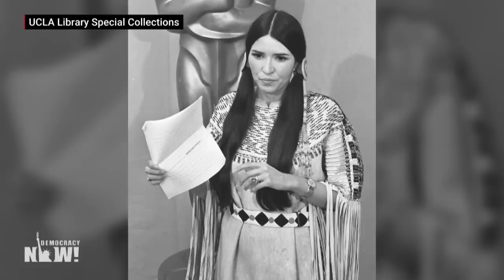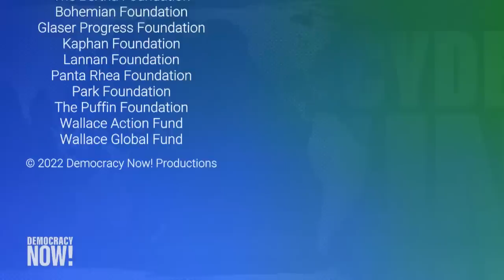Remembering Indigenous Actress Sacheen Littlefeather, Who Was Mocked & Threatened at Oscars in 1973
On Indigenous Peoples' Day, we remember the Indigenous actress and activist Sacheen Littlefeather, who died last week at the age of 75, not long after she received an apology 50 years after she spoke at the Oscars in protest of Hollywood's portrayal of Native Americans. In 1973, she accepted an Oscar on behalf of Marlon Brando, who boycotted the ceremony, only to face boos from the crowd, threats of physical violence from the actor John Wayne and mocking by Clint Eastwood. The speech derailed her acting career, but she never stopped speaking out. "It was critical for the psyche of all our relations to bring awareness to and interrupt the negative interpretation and representation of Native American people by the film television and sports industries," said Littlefeather, reflecting on her speech at the Oscars in September, just three weeks before her death.